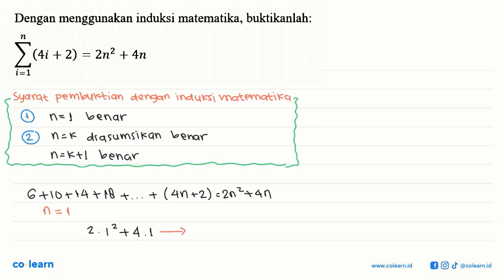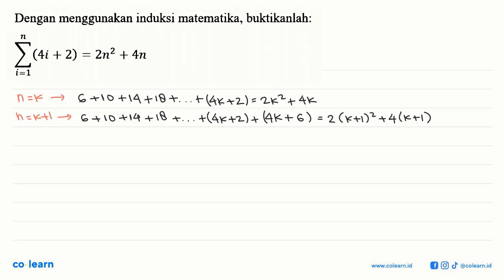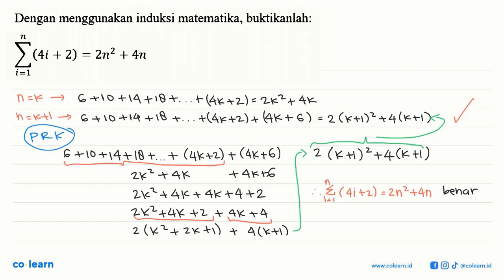Dengan menggunakan induksi matematika, buktikanlah: sigma i=1 n (4i+2)=2n^2+4n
Topik atau Materi: Penerapan Induksi Matematika - Induksi Matematika - ALJABAR - Matematika Kelas 11 SMA -

00:00 : Bedah Soal
01:00 : Konsep, rumus dan pengertian Penerapan Induksi Matematika
01:18 : Langkah penyelesaian soal
04:22 : Jawaban akhir
04:52 : Penutup